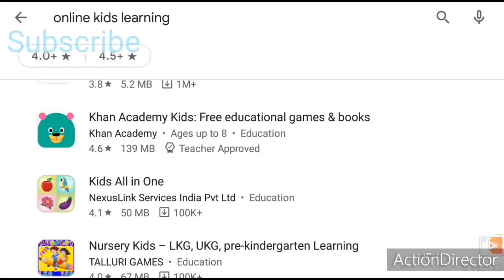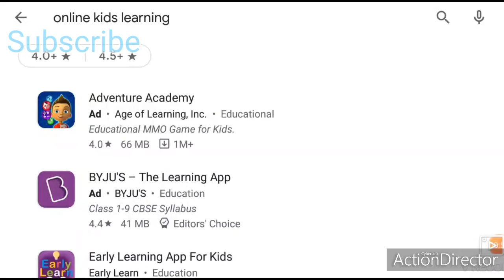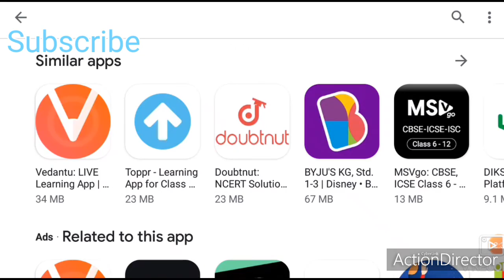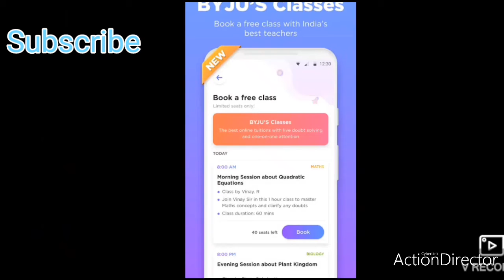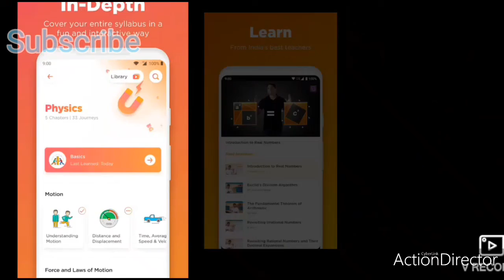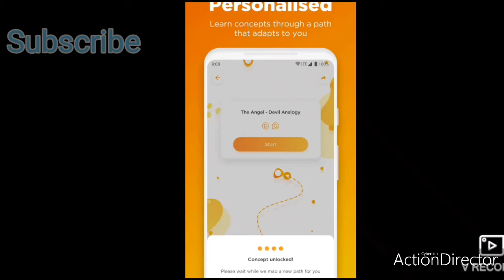Early Learn BYJUS Online App for Education of Students for practice#KNOWLEDGE INFO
BYJU’S - The Learning App is an Indian educational technology (edtech) and online tutoring firm founded in 2011 by Byju Raveendran at Bangalore.[5][6] In September 2020, it was the world's most valued edtech company with a valuation of $11.1 billion.[7][8] Byju's claimed on 27 May 2020 that they had gained ₹2,800 crore revenue in FY20.

Byju Raveendran, at the Global Trends Festival 2020, announces that the edtech startup has a 86% renewal rate. With 70 million users and 4.7 million subscribers, Byju's app downloads have jumped to 600% from 2017 to 2020.[9]

In July 2019, BYJU's won the sponsorship rights for the Indian cricket team jersey, replacing its former sponsor Oppo.[10] Shah Rukh Khan is the brand ambassador for BYJU'S.